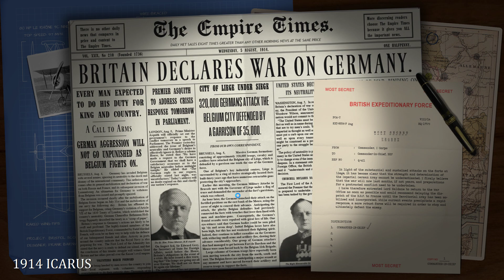Strategic Command WW1 Icarus Mod Turn 35 [Central Powers] Oct 21, 1916 MdSmall vs Balthazor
Sofia falls to the Entente as the Central Powers were trying to establish a link with Bulgaria through western Rumania. Both the Western and Eastern Fronts come under increasing pressure.
Strategic Command WW1-Icarus Mod with MdSmall.